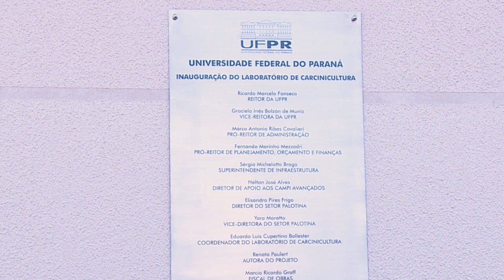Informa | Projeto de Carcinicultura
Em Palotina, um projeto da UFPR une ensino, pesquisa e extensão para aprimorar técnicas de cultivo de tilápia e camarão. O laboratório de carcinicultura desenvolve o trabalho em conjunto com a comunidade local, gerando benefícios para a comunidade externa.